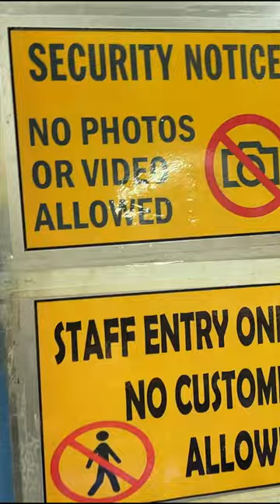Pehla Mini Vlog ❤️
Nishika Mehta I Nishika Mehta workout I Gym humor I Shoulder workout I Nishi vlogs I Fitness vlogs I Lifestyle vlogs I Family vlogs I pranks I leg workout I Back workout I Glutes workout I Pahadi vlogs I  Pahadan I Bulgarian split squats I Fashion vlogs I Gym I Fitness motivation I Fitness model I Gym girls I Mini Vlog I First Mini Vlog I Dog Grooming